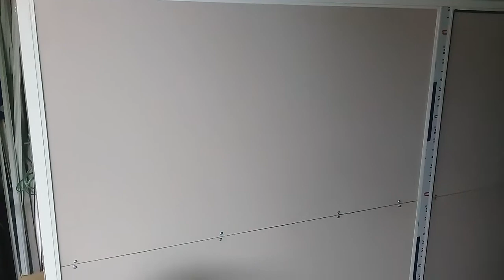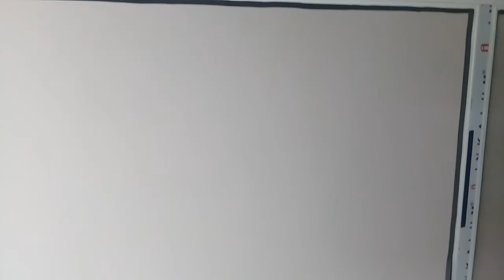pake karet c ! CARA PASANG KARET C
cara pasang karet c pada lemari aluminium tutup acp
cara pasang karet c pada jendela
cara pasang karet c pada kaca mati